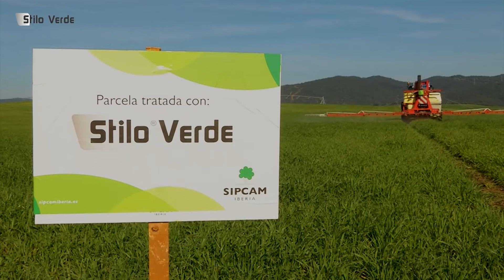SIPCAM Iberia - Stilo Verde en cereal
Nuestro Responsable de Cultivos Extensivos José Luis Martínez nos cuenta los beneficios y consejos de la aplicación del bioestimulante Stilo Verde en cereal 🌾